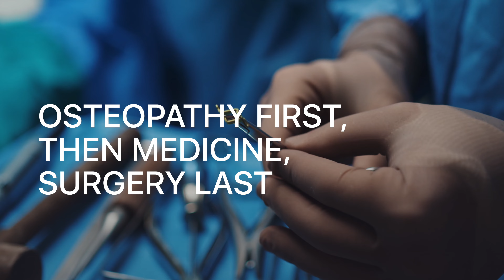OsteoClip 017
Osteopathic Videos Customised with your clinic’s logo, website and color option! Get the ultimate impact with videos for your social media, your website, your clinic, your presentations, at conferences, at health fairs, etc!

This collection of 20 videos display a strong variety of subjects: Preventive care, posture, mental health, well-being, approach to treating the cause, pregnancy and babies, surgery, medicine …and much more!